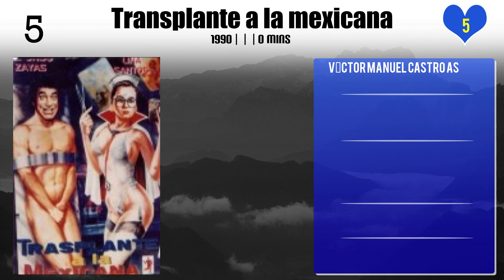Víctor Manuel Castro Top 10 Movies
Top 10 Movies of Víctor Manuel Castro

Find the list of top 10 and best movies by Víctor Manuel Castro
Noches de cabaret
El valiente vive... hasta que el cobarde quiere
El rey de los albures
Las tentadoras
Nos reimos de la migra (Destrampados y mojados)
Transplante a la mexicana
Los Rateros
El sinvergüenza
Dos machos que ladran no muerden
El rey de las ficheras

Pl. Comment down your favorite movie of Víctor Manuel Castro